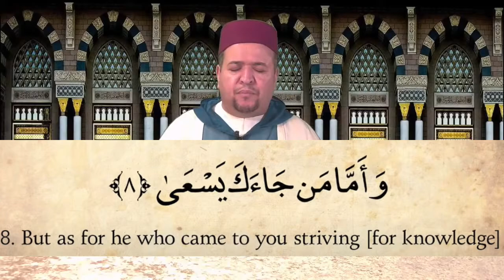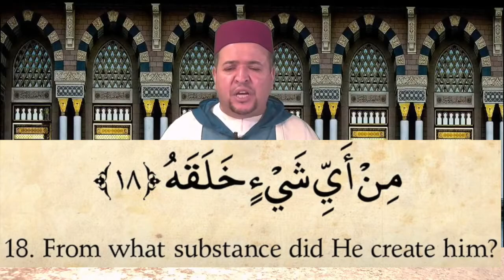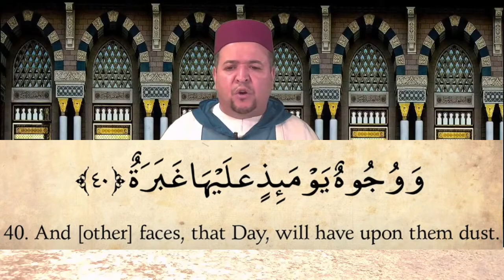Quran: 80. Surat Abasa (He Frowned): Arabic and English | Recited by Qari Amar Bellaha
Qari Amar Bellaha recites Surah 'Abasa.

About this Qur'anic chapter:
ʻAbasa (Arabic: عبس, "He Frowned") is the 80th chapter (sura) of the Qur'an with 42 verses (ayat). It is a Meccan sura. The Surah is so designated after the word `abasa with which it opens.

This virtual recitation was delivered on May 22, 2020 in the absence of Taraweeh prayers in virtual Ramadan 2020 at the Muslim Community Center - East Bay (MCC East Bay) in Pleasanton, California. Thank you MCC youth Hiba Adeeb for adding the English subtitles.